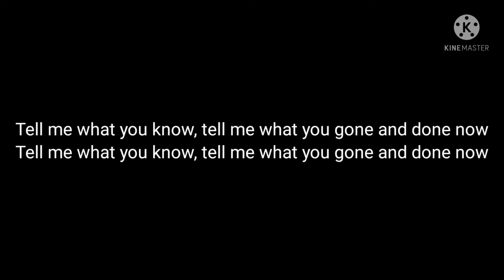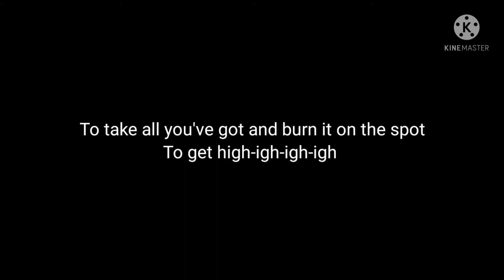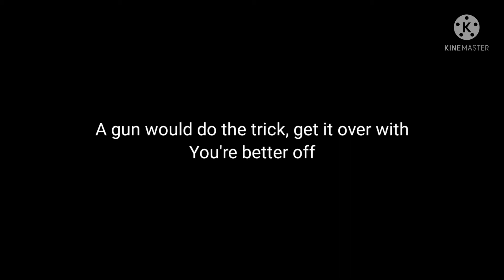Nickelback Just to get high lyrics